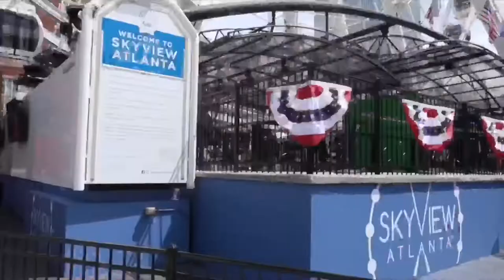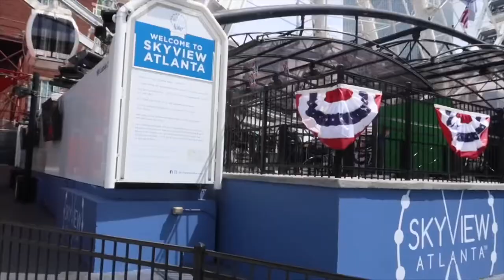EXPLORING THE CITY! - MELISSA EMILIA ATLANTA VLOG #2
Daar zijn we weer met een nieuwe VLOG. Leuk dat je kijkt! Op mijn YouTube kanaal zie je een glimpje uit mijn leven als een au-pair in Atlanta, Georgia.

Vond je dit een leuke video laat dit dan weten door een reactie achter te laten of een duimpje omhoog te doen!👍🏽

Wil je vaker videos van mij bekijken? Het is gratis!🥳 & door op het belletje 🔔 te klikken krijg je ook een melding wanneer er weer een nieuwe video online staat!

Alle donaties zijn welkom. Het geld wordt dan gebruikt zodat ik nog meer VLOGS kan maken over de hele wereld en zo al mijn ervaringen met jullie kan blijven delen.

XOXO Melissa!

Here we are again with a new VLOG. On my YouTube channel you can see a glimpse of my life as an au-pair in Atlanta, Georgia.

If you liked this video then let me know by leaving a comment and/or by giving a thumbs up! 👍

Do you want to watch videos of me more often? It is free! & don’t forget to click on the bell 🔔 you will also receive a notification when a new video is online!

XOXO Melissa!